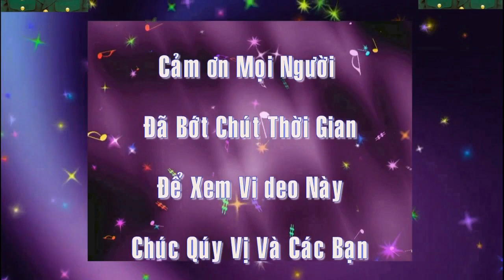Nhìn Không Thích. Bằng Sờ Bụng Gái Xinh Sướng Cả Đời ThungHoàng